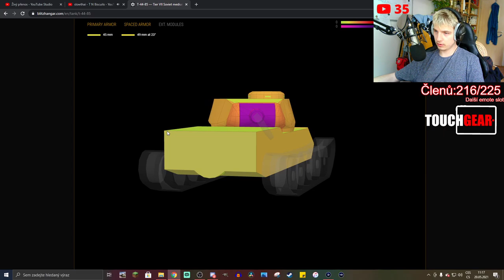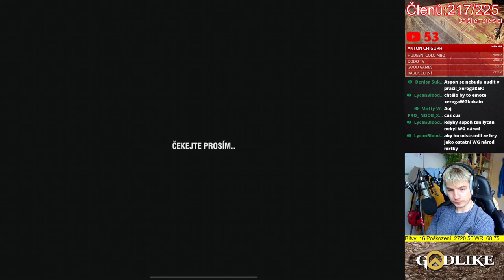T-44 s malým dělem na sedmičce? T-44-85 review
Njoy!

Sponzoři:
Jiří K.
Pavel Kabát
DRACULA
Tomáš Airy Kořistka
DiraxCz
Kloktator Broken
iTzkoblizek